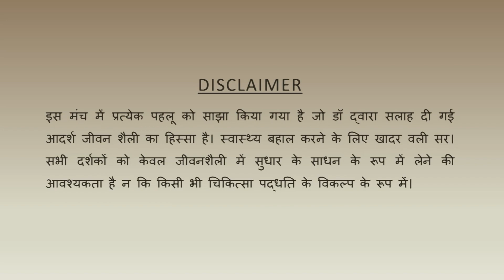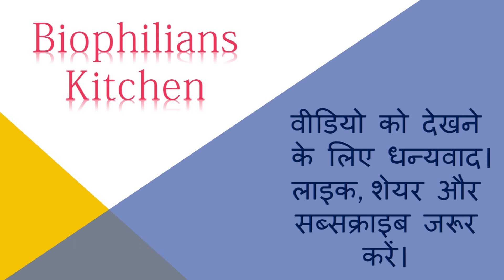डॉ. खादर जी का सुझाया ताड़ के गुड़ से बने तिल के लड्डू || Dr. Khadar Vali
COPYRIGHTS RESERVED

संरचित पानी
तांबे के बर्तन में 8-10 घंटे रखा जल।
(Or)
तांबे की शीट (पन्नी) का उपयोग करके शुद्ध किया गया पानी।

डॉ. खादर वली जी द्वारा सुझाई गई जीवन शैली के बारे में अधिक जानकारी के लिए नीचे दिए गए लिंक पर क्लिक करके ग्रूप्स में शामिल हो सकते हैं।

COPYRIGHTS RESERVED